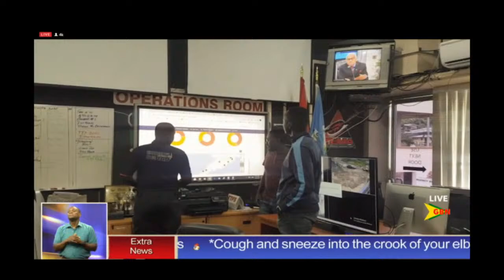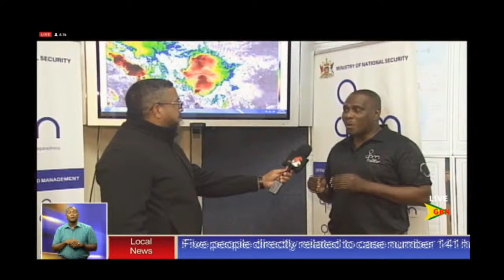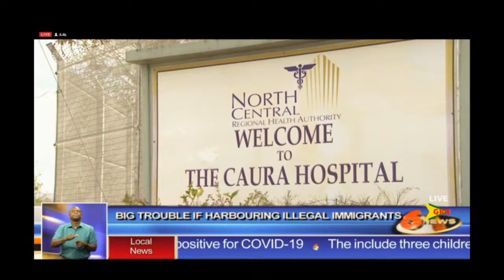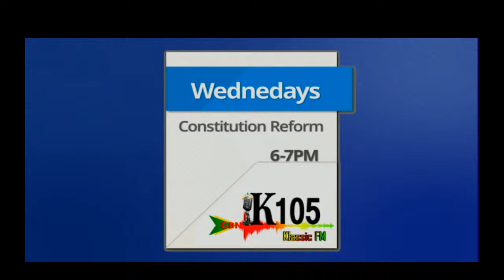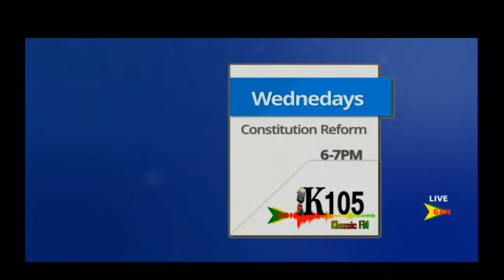TV 6 News Live 25th July 2020